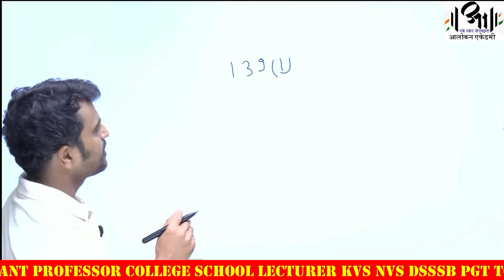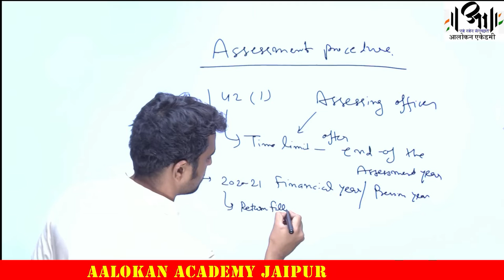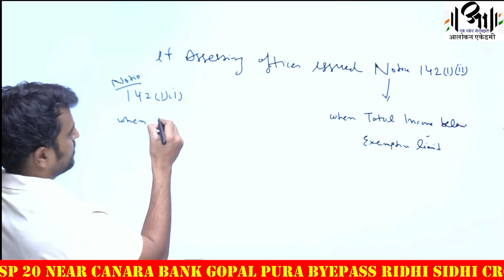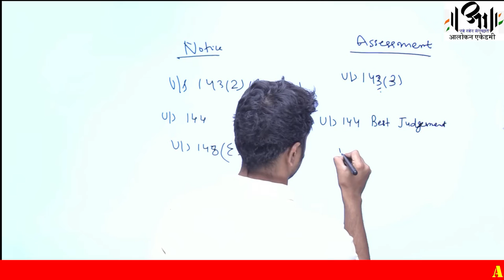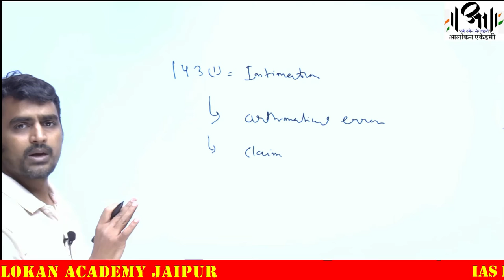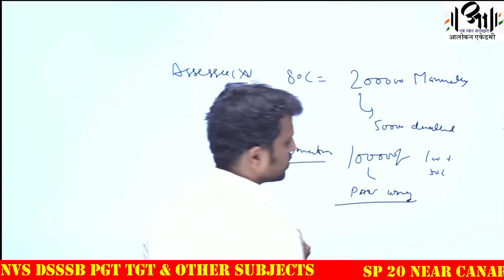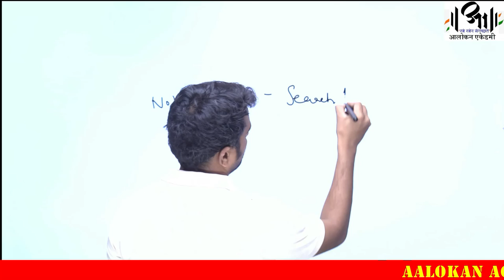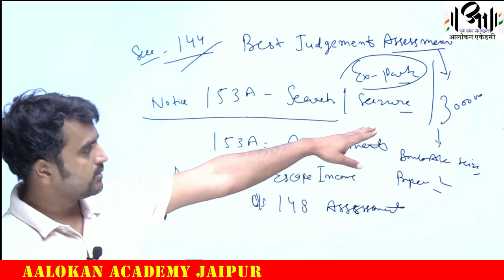Direct Tax Assessment 2 II Aalokan Academy II CA Sharad Singhal Sir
CA Sharad Singhal Sir II Direct Tax Assessment II Aalokan Academy